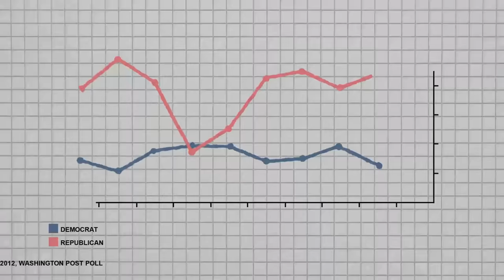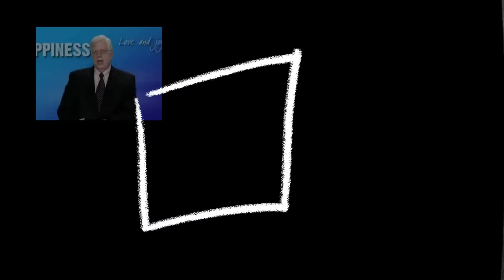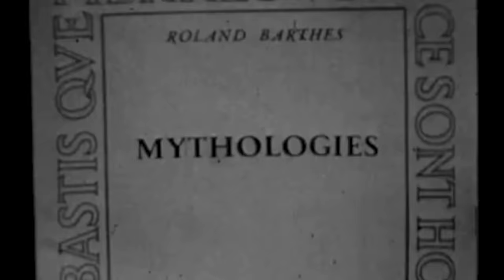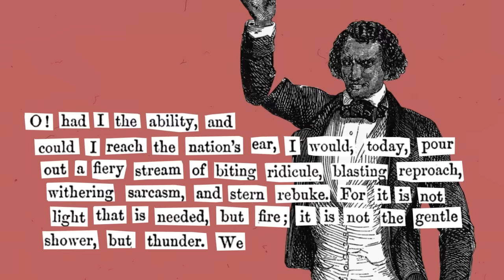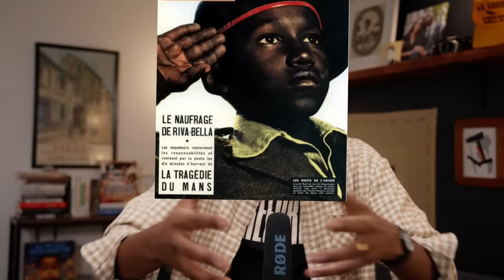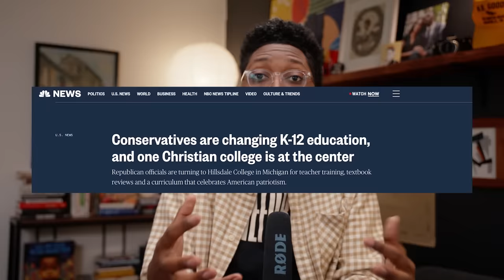Conservatives want American kids to be dumb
Conservatives, and specifically PragerU, want American kids to be dumb. They're defunding schools, harassing teachers and re-writing history for a very specific reason. In this video, I explore why. There's some philosophy, some historical fact-checking and a few jokes.